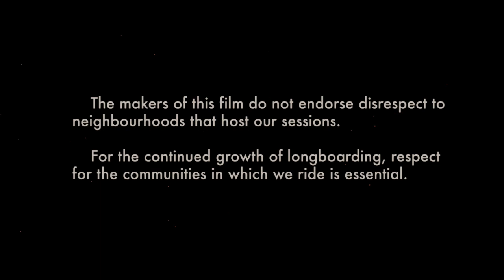BANFF RECUT Fellowship of the Bearing HD 1.30secs .mP4 ipod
Full Story at COLABOinnovations.com on Banff Film Festival Radical Reels World Tour - NEW FOOTAGE on this 13min Version